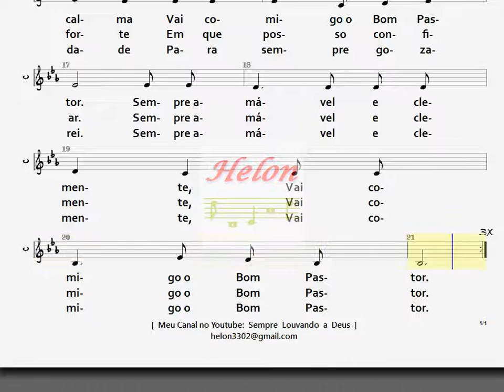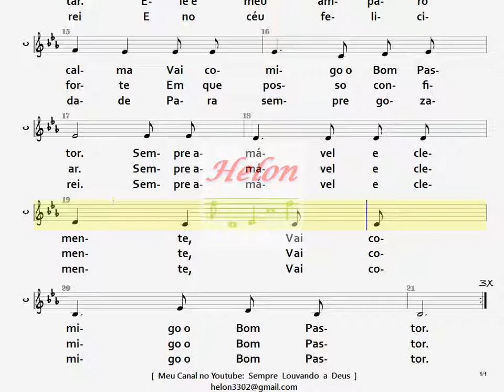151- O BOM PASTOR - CONTRALTO